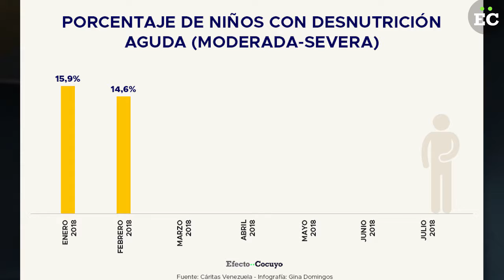Un país sin ruta alimentaria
“Para ese año Venezuela tenía una crisis de instalación lenta que derivaría en lo que estamos viendo ahora. Nosotros alertamos que íbamos a pasar hambre, pero nadie nos creyó”, relata Marianella Herrera, médico nutriólogo y directora del OVS.